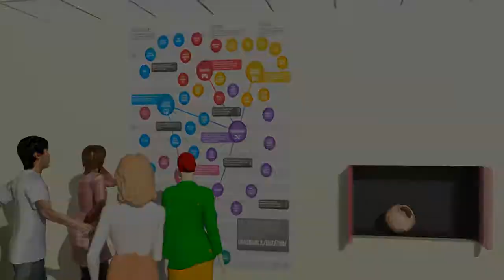Classroom of 2020-2025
This was created for a final presentation in EDL-580T at Fresno State.